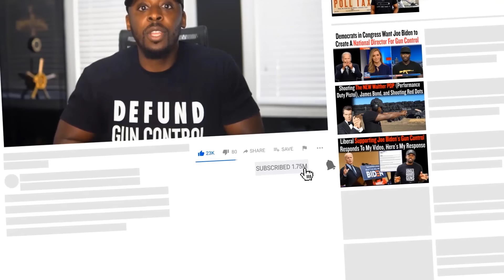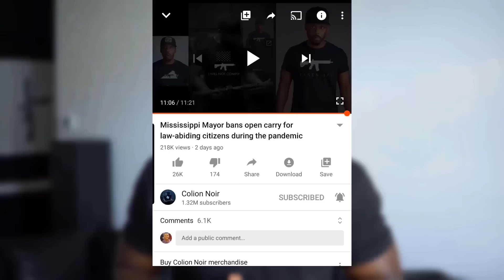ATF Director Nominee David Chipman Ripped Apart by Pro Second Amendment Senators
David Chipman Confirmation ATF

If you're gonna be the leader of the ATF, we need to understand that we have somebody in there who is impartial and understands the importance of the second amendment.

Recently the Senate had a confirmation hearing for Dave Chipman who is Joe Biden's nominee for director of ATF.

This hearing lasted about 3 to 4 hours but during the hearing, Dave Chipman was grilled by a number of Pro Second Amendment Senators about his historical stances on the second amendment.

I aggregated all of the questions asked to Dave Chipman with respect to his stance on the second amendment and brought them all together and condensed it from 3 to 4 hours down to 30 minutes.

Here is the aggregation and collection and best of hits of the embarrassment that was Dave Chipman's Senate hearing with respect to him being the nominee from Joe Biden to be ATF's new director